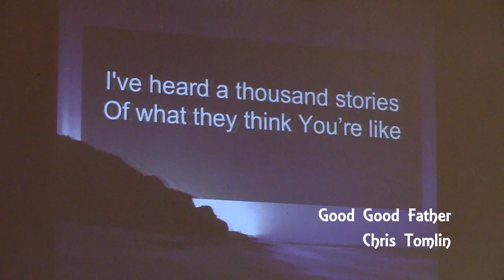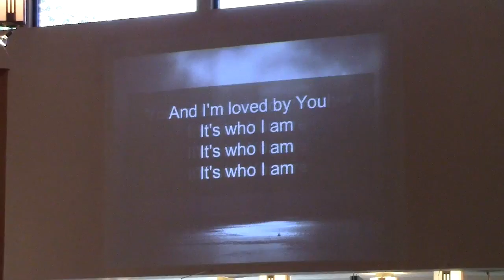Port Orange Presbyterian Church - 10 July 2016 Contemporary Service - Music #3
- Good Good Father - Chris Tomlin